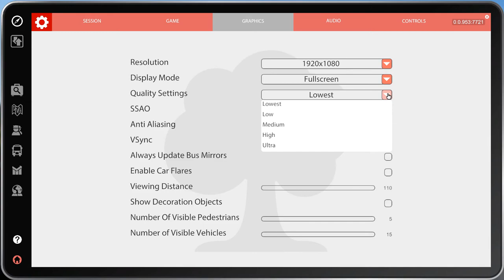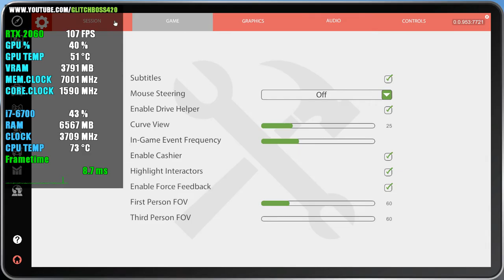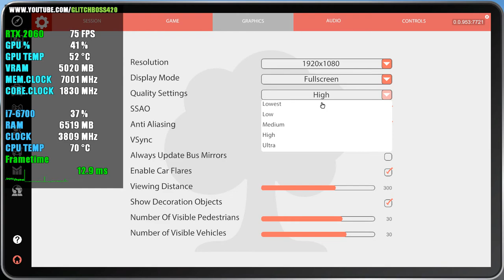Bus Simulator 16 | RTX 2060 6GB + i7-6700 + 16GB RAM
Bus Simulator 16 Tested with the RTX 2060 6GB + i7-6700 @ 1080p Low/Medium/High/Ultra Settings..

Lowest Settings: 0:24
Low Settings: 4:42
Medium Settings: 10:06
High Settings: 13:54
Ultra Settings: 17:22

PC SPECS:

CPU: i7-6700 @ 3.4GHz (8mb) Cache
Motherboard: ASUS G11SERIES
Video Card: RTX 2060 VENTUS XS 6GB OC
RAM: 16GB DDR3
Hard Drive: 2TB
SSD: 256GB
PSU: 500w